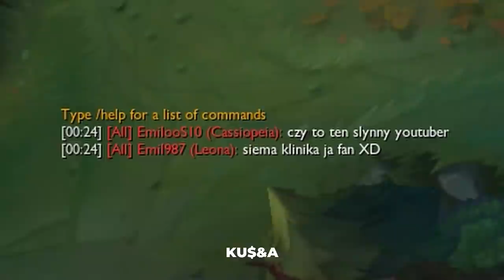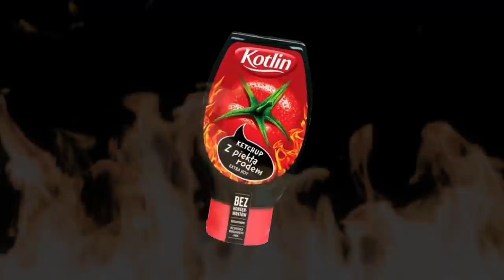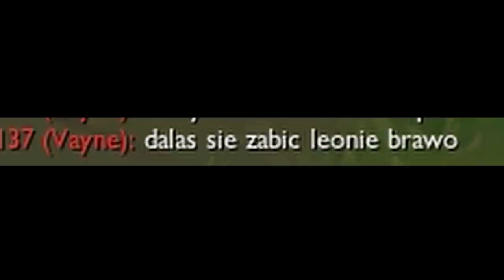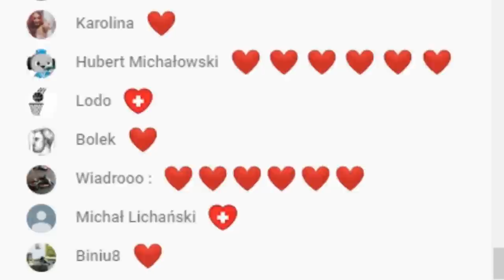ZNISZCZ MENTALNIE PRZECIWNIKA JEDNYM PROSTYM TRIKIEM (League of Legends)